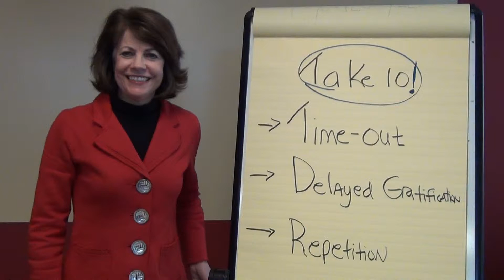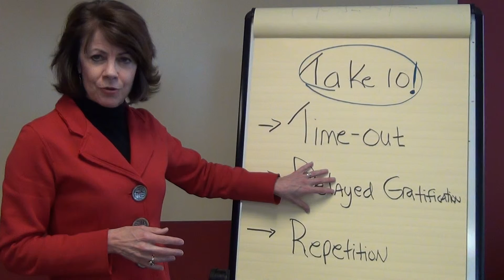Is Instant Gratification Getting in the Way of Take 10!?! | SalesLeadership, Inc.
Denver, Colorado sales consultant Colleen Stanley with SalesLeadership, Inc., discusses Ei Selling® Take 10! Time-out message from Colleen Stanley.

Through sales training, seminars, workshops, and other services, SalesLeadership, Inc. helps to instill best in class sales strategies and tactics.

SalesLeadership, Inc.
Colleen Stanley
355 Union Blvd #300
Lakewood, CO 80228